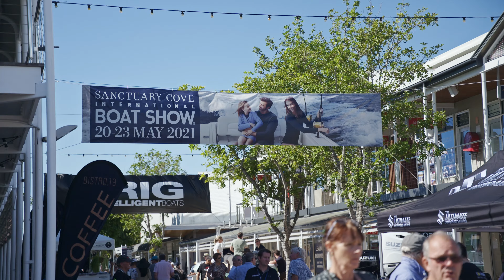ZF at the Sanctuary Cove International Boat Show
Highlights of the ZF stand at the 2021 Sanctuary Cove International Boat Show.